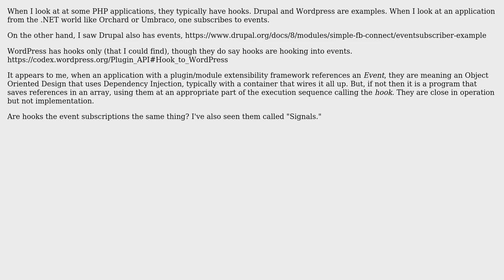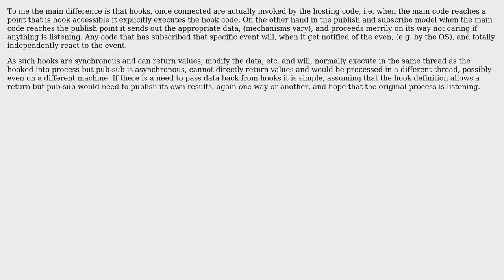In a web application, are Hooks and Event Subscriptions the same thing? (2 Solutions!!)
In a web application, are Hooks and Event Subscriptions the same thing?

With thanks & praise to God, and with thanks to the many people who have made this project possible! | Content (except music & images) licensed under CC BY-SA | Music | Images & others | With thanks to user Steve Barnes user johnny user candied_orange and the Stack Exchange Network Trademarks are property of their respective owners. You are responsible for your own actions.